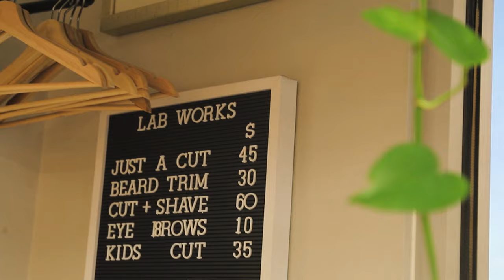HARD LEG DAY W/ THE BOYS! | Vlog Sn1:Ep1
In this episode, I join my 3 friends, Matt, Maurice, and Connor for an INTENSE leg day but before then, I get a fresh cut from my amazing barber Maui. I may have been walking sideways after this workout but at least my hair looked good 🤷🏼‍♂️

Edited By: Andrea Franco